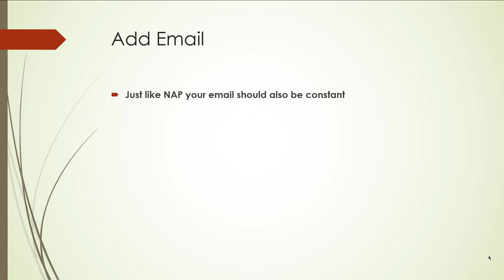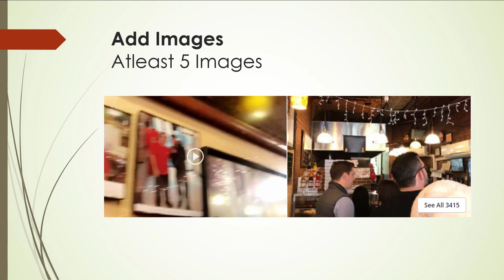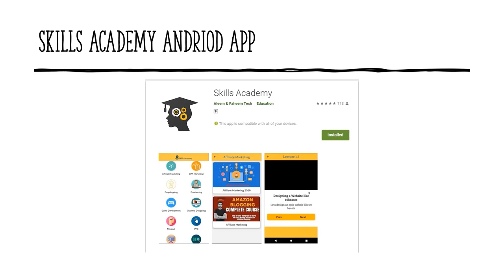How to Do Yelp Optimization Local SEO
Yelp is a popular review and recommendation platform that helps businesses reach local customers and improve their online visibility. Optimizing your business's presence on Yelp can help improve your local SEO, which is the process of optimizing your online presence to rank higher in search results for local searches.

Here are some tips for optimizing your business's presence on Yelp for local SEO:

Claim your business listing: If you haven't already claimed your business listing on Yelp, you should do so as soon as possible. This will allow you to update your business information and manage your online presence on Yelp.

Complete your business profile: Make sure to fill out all of the information about your business, including your business name, address, phone number, and website. Use your business's actual name, address, and phone number (known as NAP) to ensure that the information is consistent across all online platforms.

Use relevant categories: Select the categories that best describe your business and its services. This will help Yelp understand what your business does and make it easier for customers to find you when searching for relevant products or services.

Respond to reviews: Monitor your Yelp reviews and respond to them promptly. This can help improve your reputation and show that you care about your customers.

Encourage customers to leave reviews: Encourage your happy customers to leave reviews on Yelp by providing a link to your Yelp page or placing a Yelp sticker or decal in your business. This can help increase your visibility on Yelp and improve your local SEO.

By following these tips and being proactive about managing your presence on Yelp, you can improve your local SEO and attract more local customers to your business.

💥💥Vieo Chapters💥💥
00:00 Universal SEO Tool
00:48 Building Dofollow Comment Backlink
03:50 Building Dofollow Forum Backlinks
14:32 Ending